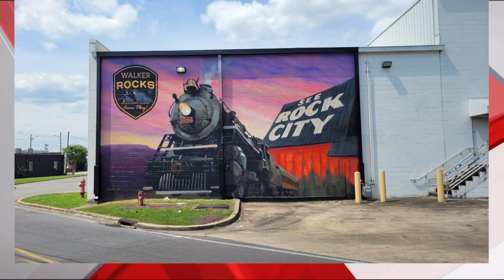Chip's Good Word - Bringing More Color to the Tennessee Valley!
Chip takes a look at the beautiful new murals brightening up our communities!